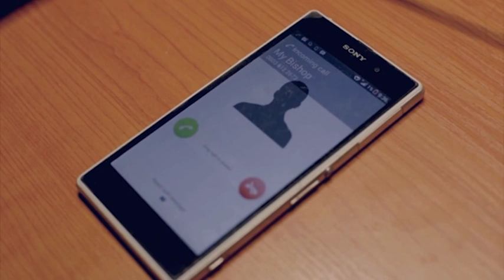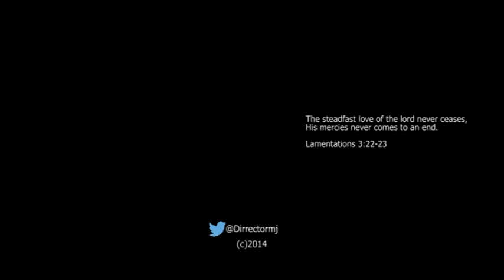New Video: Chukwu Nonso By Ema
Video By Director Mj